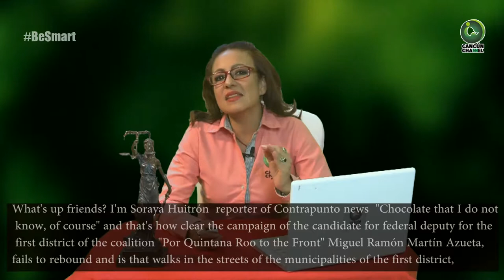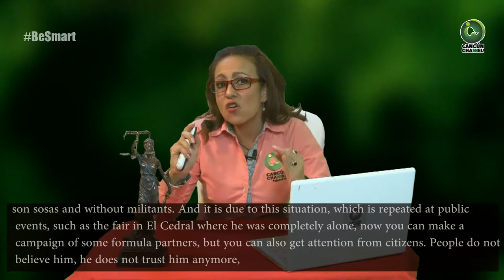MIGUEL RAMÓN MARTÍN AZUETA SIN RUMBO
Columna de Soraya Huitrón

Ni sus compañeros de partido, ni sus aliados de la coalición, lo acompañan, en sus solitarias caminatas, no quieren saber nada de él, ya que saben de su trayectoria oscura